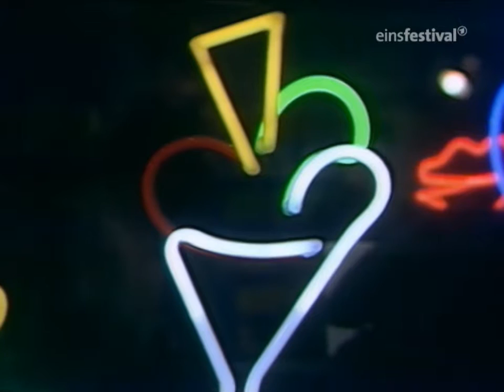Raf - Self Control (WWF Club 1984) [HD 50FPS]